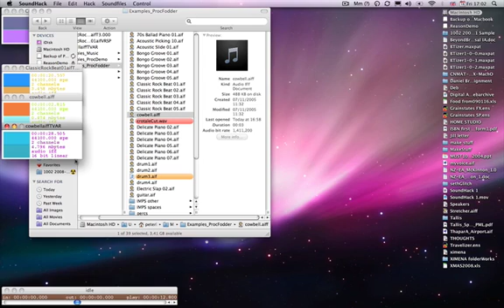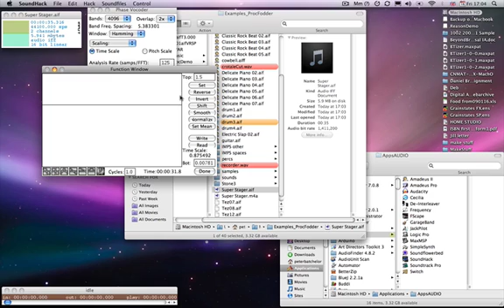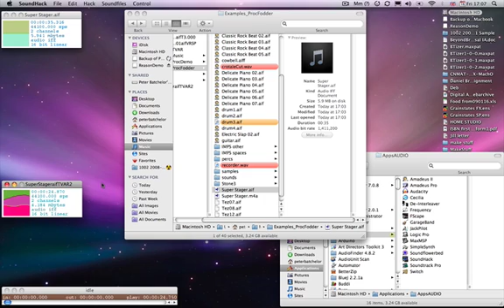SoundHack 2b: Phase Vocoder Pt2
Introduction to SoundHack (legacy processing tool for Mac, but one that's still powerful and worth exploring) by Tom Erbe.

Demonstrating the Phase Vocoder algorithm.